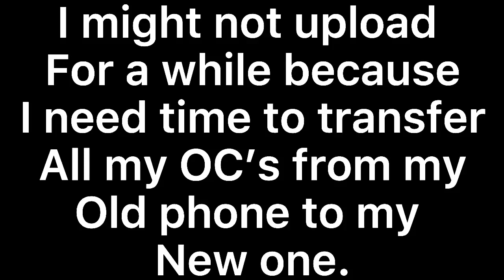A message for all my viewers/subbies! (Please Watch)